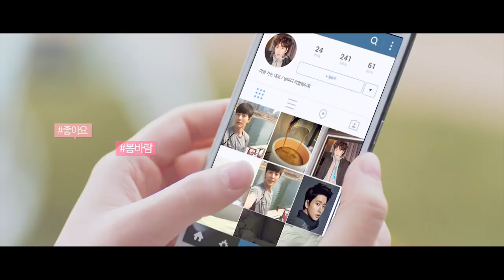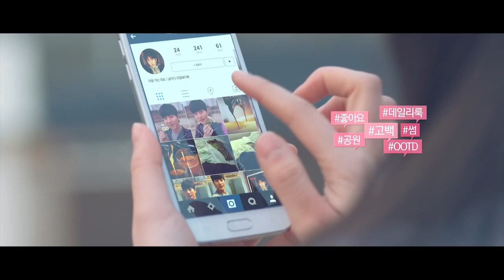MV - Park Hae Jin - Center Pole